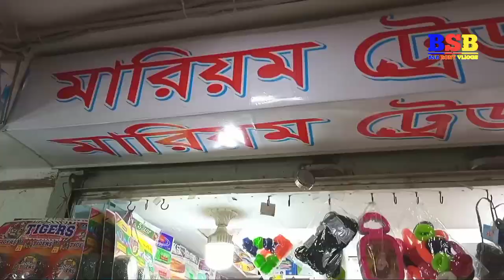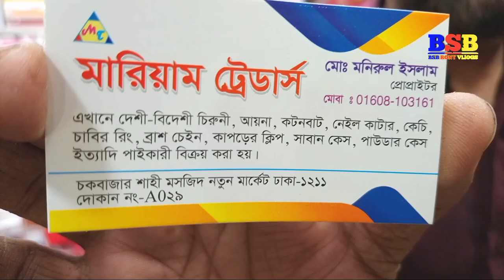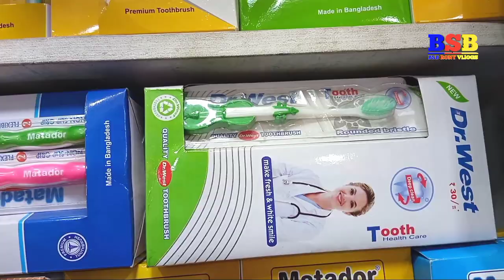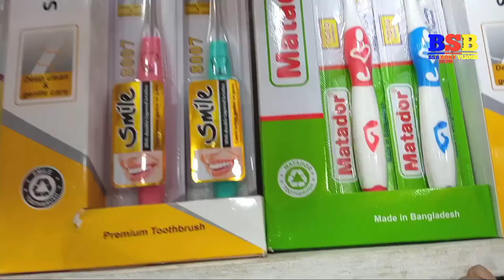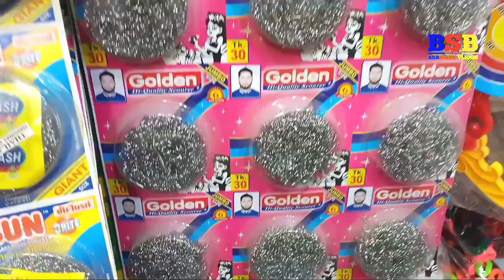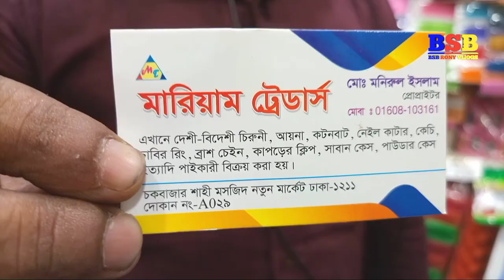টুথব্রাশ চিরুনি মাজুনী কটন বার পাইকারি মার্কেট দ্বিগুণ লাভ করুন মাত্র ১ টাকা থেকে শুরু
টুথব্রাশ চিরুনি মাজুনী কটন বার পাইকারি মার্কেট  দ্বিগুণ লাভ করুন
মাত্র ১ টাকা থেকে শুরু

মারিয়াম ট্রেডার্স
ঠিকানা: চকবাজার শাহী মসজিদ নতুন মার্কেট ঢাকা ১২১১ দোকান নংA0২৯
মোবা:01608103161